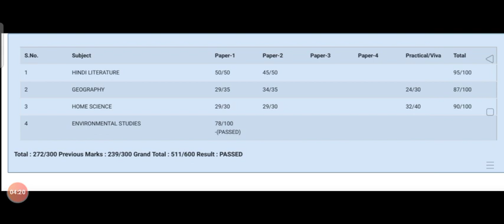Csjmu Latest Update 🔴/कानपुर यूनीवर्सिटी रिजल्ट 2021#csjmu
सीएसजेएमयू रिजल्ट 2021
csjmu New result declared
kanpur University New result aa gaya hai
Bsc biotechnology result aa gaya hai
Bsc biotechnology 2021 result
Bsc biotechnology 3rd year result 2021
Bsc biotechnology result

Bsc biotechnology result
Bsc biotechnology result
csjmu Latest Update
kanpur University result update